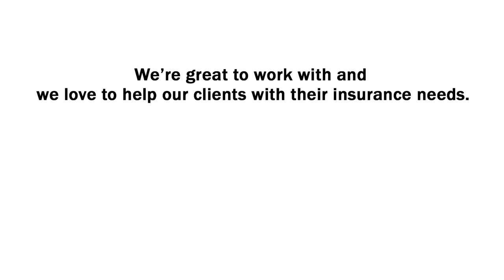Country Financial - What Rhymes with Country?